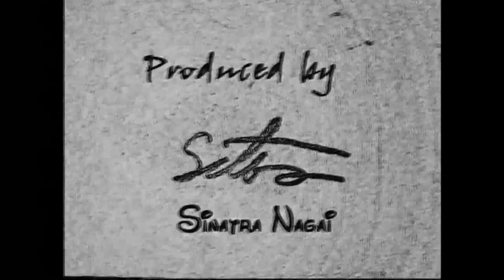【GTA:O実況】#150 このレースはエロいのか!!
あまりエロくないです。いや、誠に特殊な性癖の持ち主にとってはエロいのかもしれんせん。世界は広いのです。